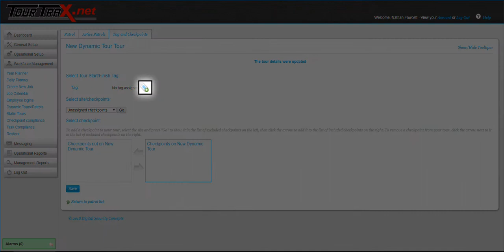How to Create a Dynamic Tour in TourTrax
A quick video showing you how to create a new Dynamic Tour in TourTrax.